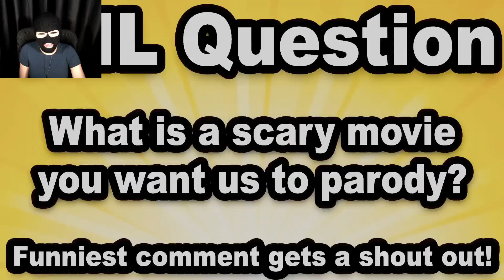THE GANGS ALL HERE - SML Movie: Scooby Doo!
THE Original Channel: @SMLMovies
Original Video Title : SML Movie: Scooby Doo!